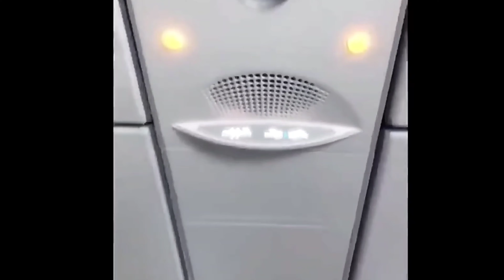*NEW* KRM-262 - EAGLE CLAW SKIN IS INSANE! GAMEPLAY IN CALL OF DUTY MOBILE BATTLE ROYALE! SEASON 2!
New epic KRM-262 - Eagle Claw skin is the best! Watch as I go on epic battles & destroy my enemies with the new epic KRM-262 - Eagle Claw! Solo vs squad!